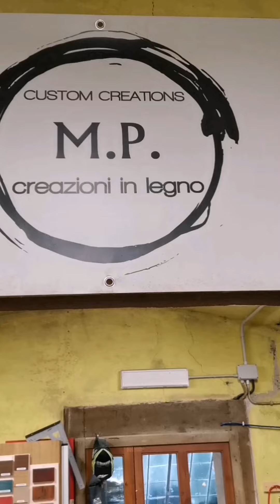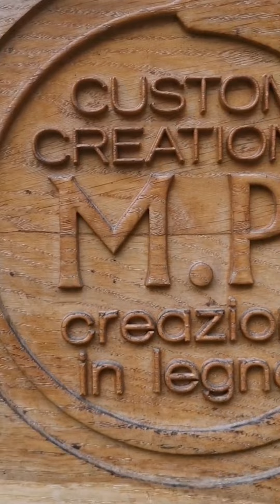Camperizzazione peugeot 5008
abbiamo. camperizzato la. nostra peugeot 5008 insieme a MP creazioni in legno di morgan peyrot...